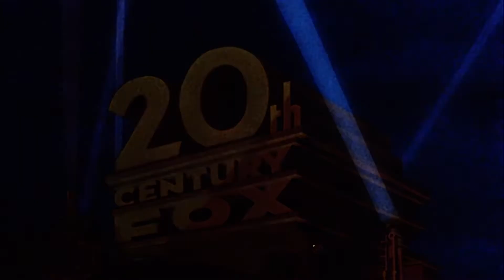Jennifer Rubin Bad Dreams 1987 Official {Red Band} Trailer 🎥🍿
Unity Field, a "free love" cult from the '70s, is mostly remembered for its notorious mass suicide led by Harris (Richard Lynch), its charismatic leader. While all members are of Unity Field remains buried in her mind. But when those around Cynthia start killing themselves, and she begins having visions of Harris, she may be forced to confront the past -- before it confronts her. baddreams jenniferrubin #1988